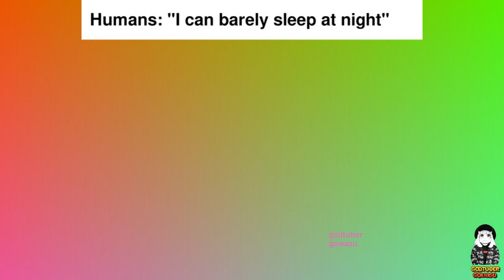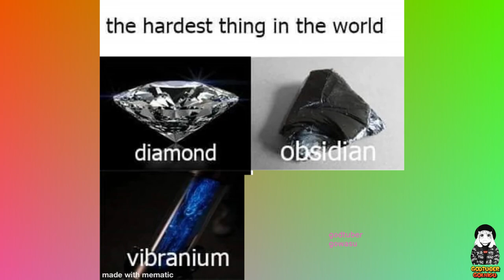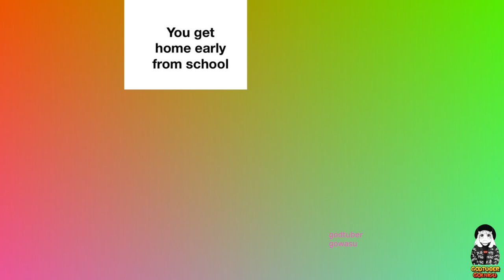MILKY MEMES 2023